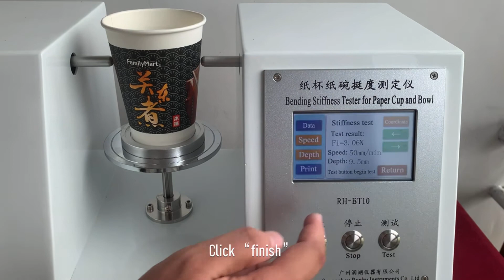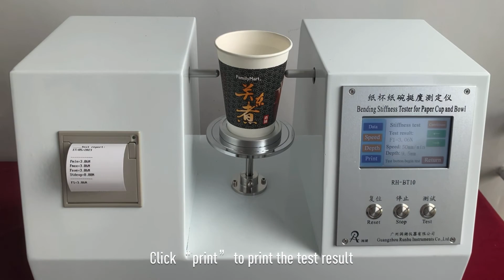RH-BT10 Bending Stiffness Tester for Paper Cup and Bowl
Bending Stiffness Tester for Paper Cup and Bowl (RH-BT10) is a new instrument manufactured by our research and development according to the new national standard. It adopts advanced components, supporting components, single-chip computer, and is constructed under reasonable structure and multi-function design. With the equipment it is possible to test on various parameters including standard tests, such as conversion, adjustment, display, memory, and printing, etc. It is a basic stiffness tester for paper cups and bowls. its design and technical indicators are based on the general technical requirements of dixie cup Standard and JJG157－1995 Verification Regulation of Tension Compression and Universal Testing Machine for Non-metallic .